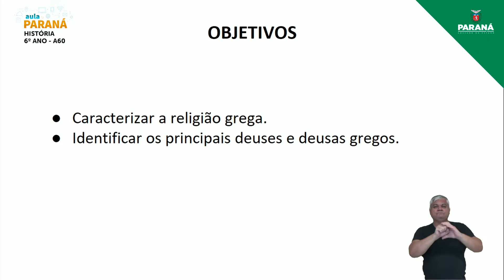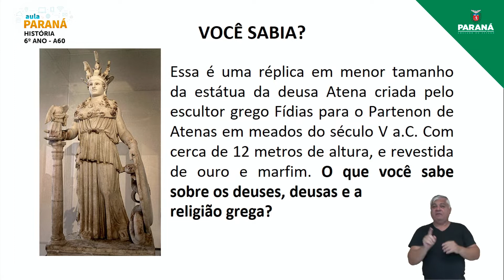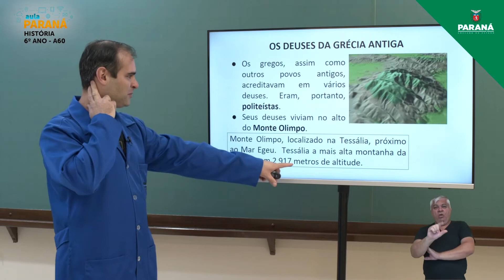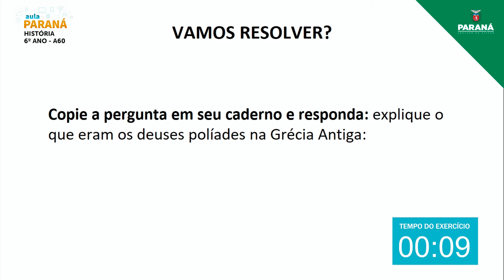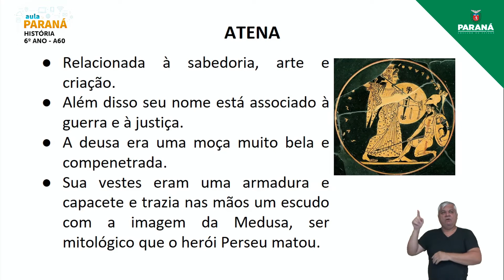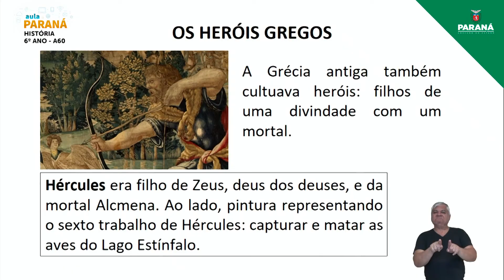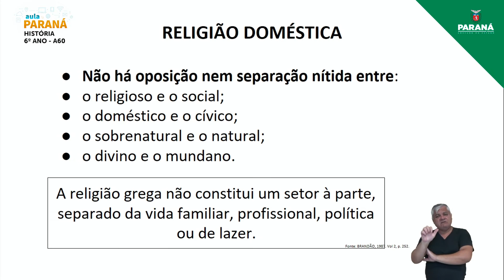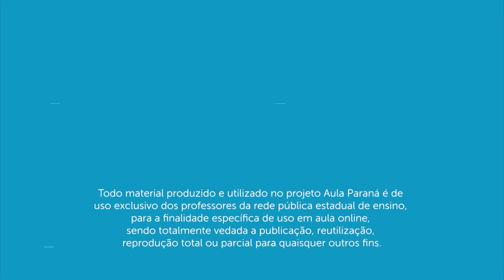2022 | 6º Ano | História | Aula 60 - Religião Grega